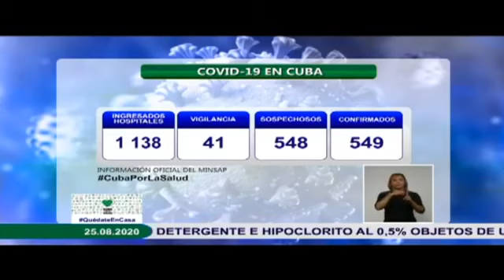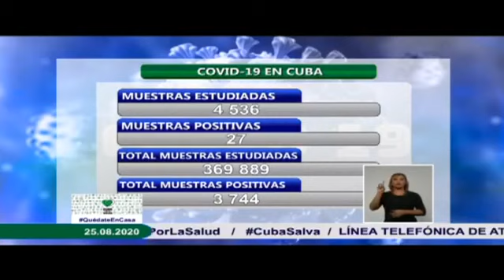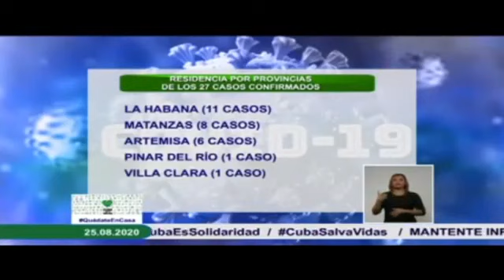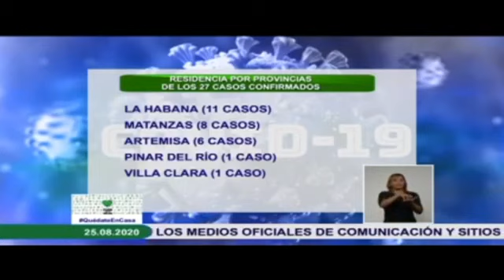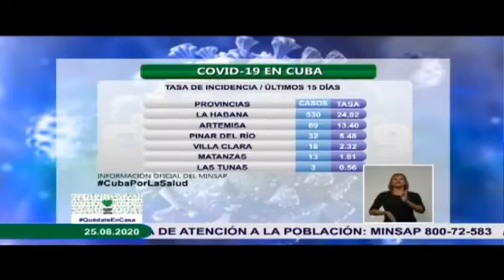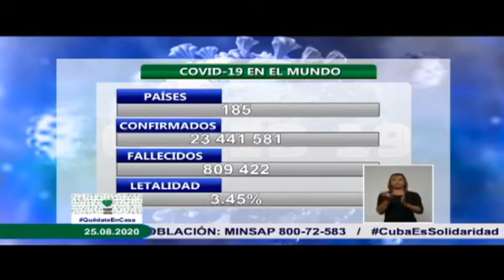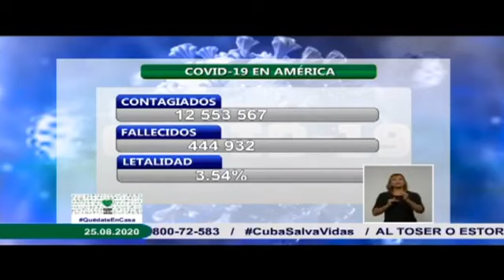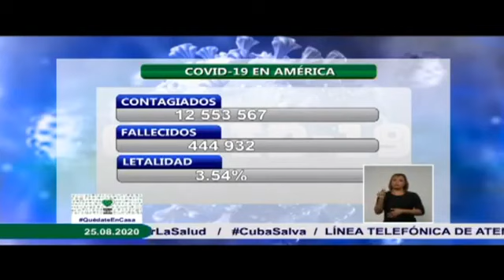Conferencia de Prensa: Cuba frente a la COVID-19 (25 de agosto de 2020)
Canal oficial del Ministerio de Relaciones Exteriores de la República de Cuba (MINREX).

*SITIO OFICIAL CANCILLERÍA DE CUBA*